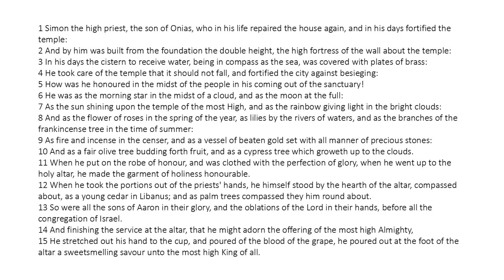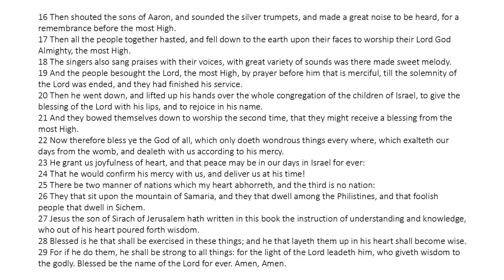Ecclesiasticus Chapter 50 (King James Bible Apocrypha) Read Along Audio